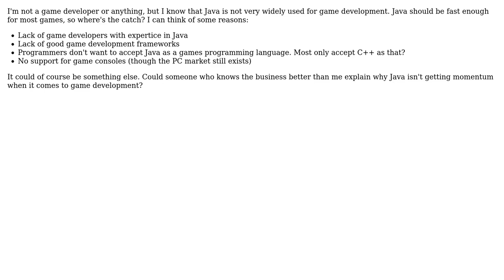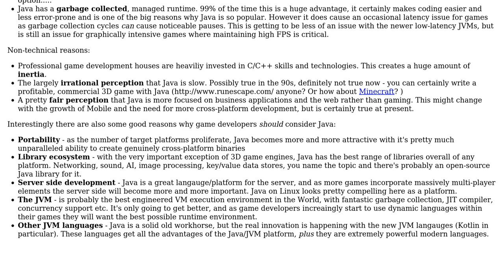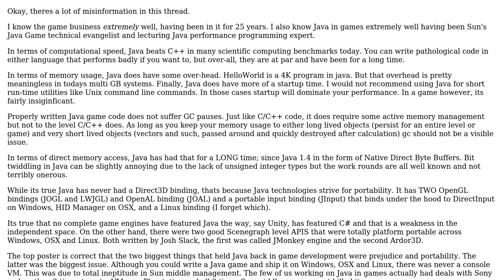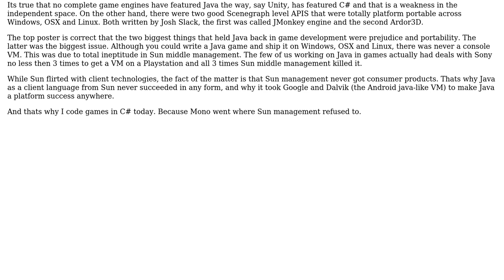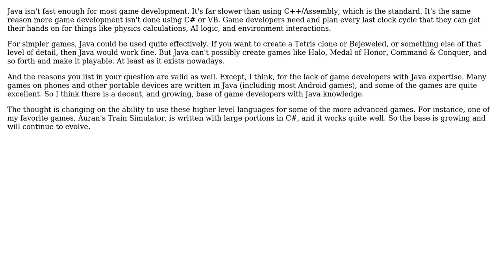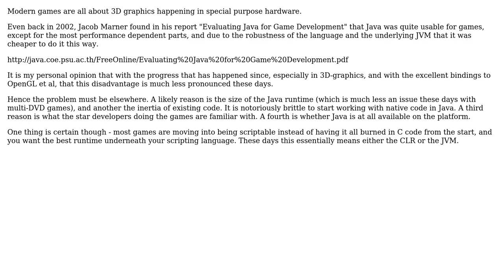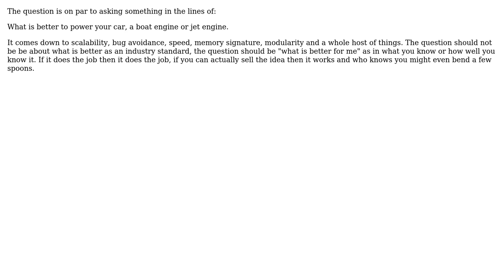Software Engineering: Why isn't Java more widely used for game development? (10 Solutions!!)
Software Engineering: Why isn't Java more widely used for game development?

With thanks & praise to God, and with thanks to the many people who have made this project possible! | Content (except music & images) licensed under CC BY-SA | Music | Images & others | With thanks to user user430788 user Uri user steventrouble user mikera user Meh user Mahmoud Hossam user Jerry Coffin user Graeme Wicksted user dan_waterworth user BBlake user Aviv Cohn user Anto and the Stack Exchange Network Trademarks are property of their respective owners. You are responsible for your own actions.